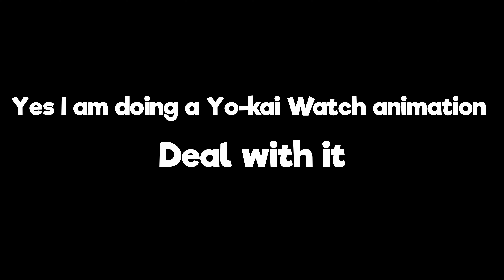Yo-kai Watch Animation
For fun, I wanted to animate the Yo-kai Watch 2: Psychic Specters opening. I'm very proud of the final result, not gonna lie.

The music in this video belongs to Level 5. Please support the official Yo-kai Watch series!

Galarian Cosrola, the Pokémon Galarian Cosrola is based on belongs to The Pokémon COmpany and Nintendo. Please also support the official Pokémon series!